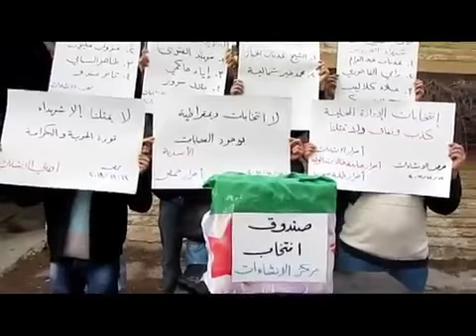12 12 Homs أوغاريت حمص حي الانشاءات , أحرار وحرائر وطلاب وطالبات الجامعات ينتخبون الشهداء